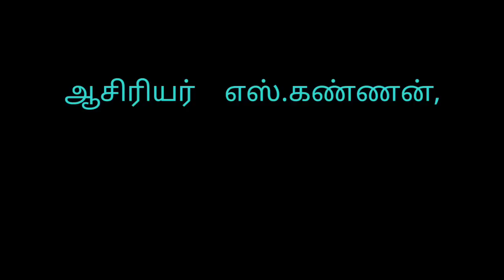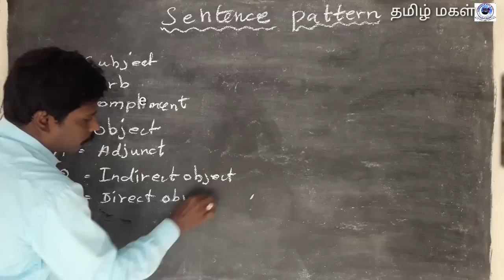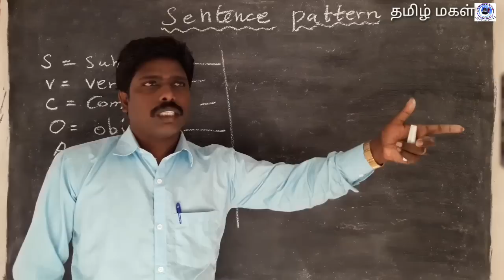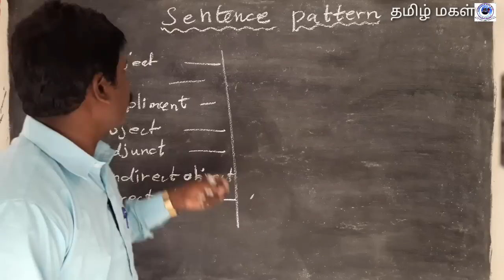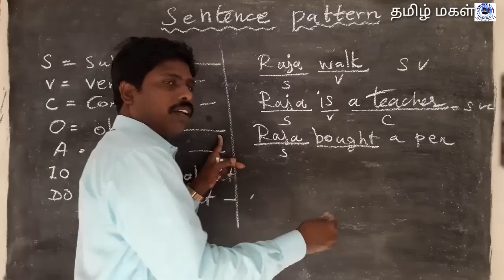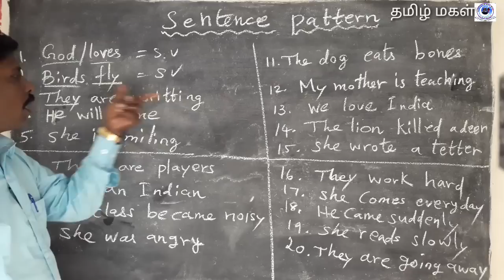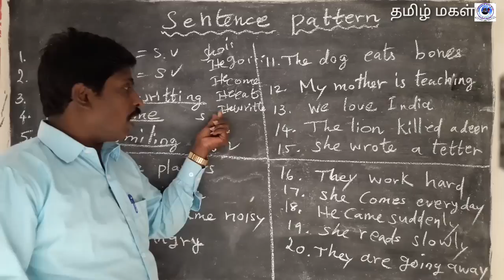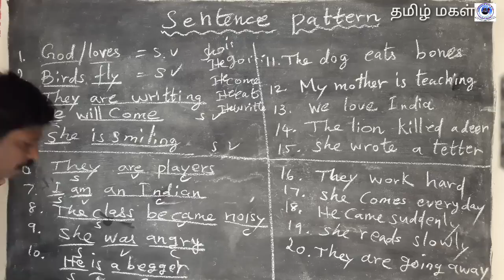Sentence Pattern,GRAMMAR part -1. -எஸ்.கண்ணன்,குடவாசல்.